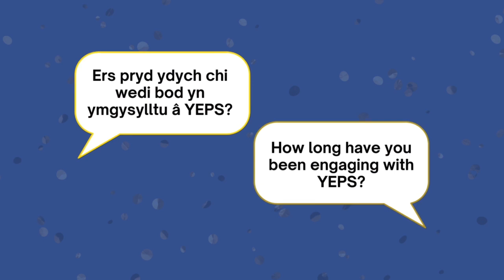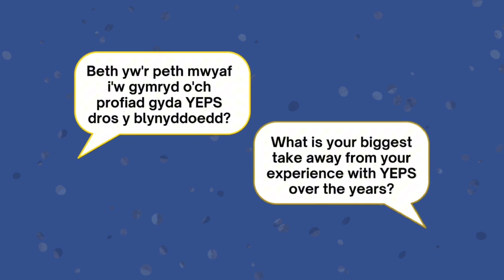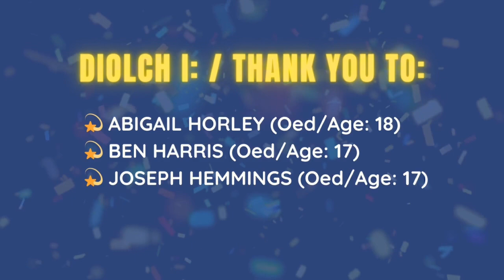An interview with Abi, Ben and Joseph / Cyfweliad gyda Abi, Ben a Joseph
We chatted to Abi, Ben and Joseph to find out what their YEPS experiences and memories are over the past 7 years. 🎈🔟  // Wnaethom ni sgwrsio ag Abi, Ben a Joseph i ddarganfod beth yw eu profiadau ac atgofion YEPS dros y 7 mlynedd diwethaf. 🎈🔟